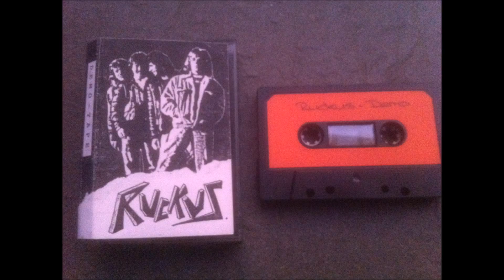Ruckus - Demo-Tape (1990) - Track 2: Face in the Mirror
Copyright: RUCKUS (Switzerland)